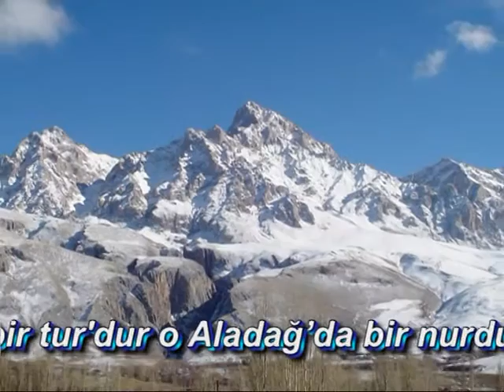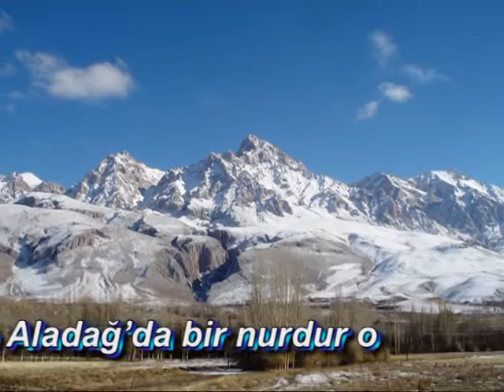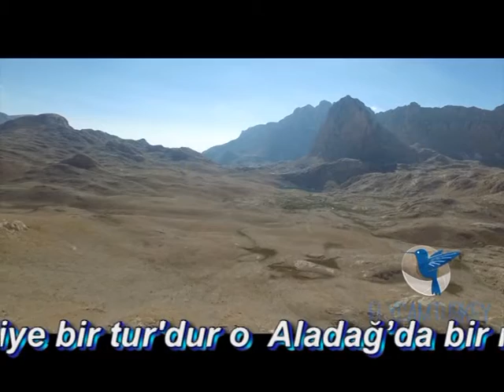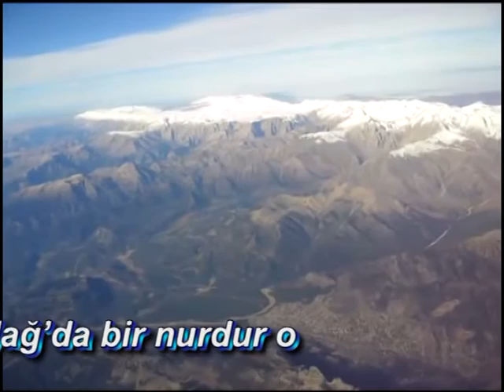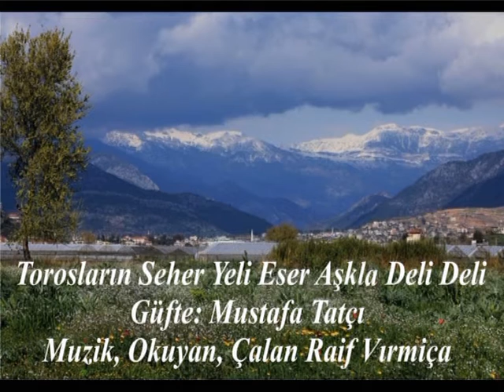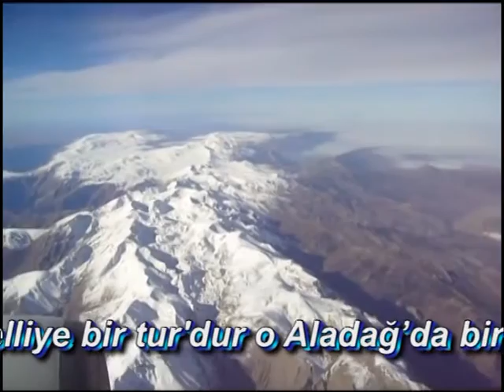Raif Vırmiça - Mustafa Tatçı - Torosların Seher Yeli